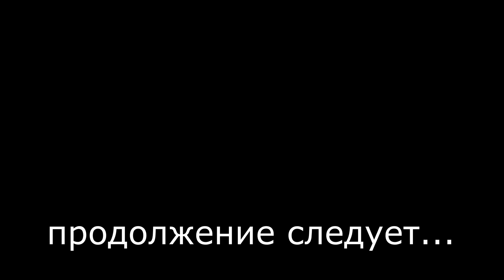Каннабис. Новые исследования Стар-Ток с Нилом деГрасс Тайсоном. 1/3 Перевод STAHANOV2000.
Эпизод 1.

Мы «подсели на травку»?
В этом выпуске Нил де Грасс Тайсон и соведущие Чак Найс и Гэри О'Рейли развенчивают научный миф о марихуане вместе с нейробиологом из Гарвардской медицинской школы и директором программы MIND доктором Стейси Грубер. Как каннабис используется в медицинских целях? Узнайте о последних исследованиях в области неврологии каннабиса, о том, как сформулировать долгосрочное исследование и о том, как различные соединения взаимодействуют с мозгом. Узнайте историю штамма «Charlotte's Web», и нет, дело не в том, что он заставляет вас видеть слова в паутине. Мы исследуем наши эндоканнабиноидные рецепторы и места, где связываются ТГК и КБД. Были ли мы предназначены для того, чтобы подняться? Как CBD используется для помощи людям, выздоравливающим от COVID? Мы противопоставляем электрохимию мозга физическому повреждению. Может ли КБД помочь пациентам с ХТЭ? Как вы проводите испытания черепно-мозговой травмы на людях? Узнайте о генетическом профилировании и о том, как ваша ДНК влияет на воздействие ТГК на организм. Вызывает ли ТГК психоз? Правда ли, что вам следует избегать ТГК, если в вашей семье есть случаи шизофрении? Трава помогает или мешает восстановлению мышц? Каковы распространенные мифы о марихуане? Мы выясняем, реально ли «рефрижераторное безумие» и действительно ли марихуана является наркотиком-воротником. Зависимость от марихуаны ухудшается? Что бы хиппи из 60-х подумал о сегодняшней травке? Есть ли разница между биохимической зависимостью и просто сильной симпатией к чему-то? В чем разница между индикой и сативой? Как каннабис влияет на развивающийся ум? Все это, а также сколько других заводов остаются недоиспользованными? Спасибо нашим покровителям Zero Chill, Мэтью Розаку, Матею Михняку, и Джино Колауто за поддержку на этой неделе. ПРИМЕЧАНИЕ. Посетители StarTalk+ могут смотреть или слушать весь этот эпизод без рекламы. Получите НОВУЮ книгу «Космические запросы» (5/5 баллов на Amazon!)

О StarTalk: Наука встречается с поп-культурой на StarTalk! Астрофизик и директор планетария Хейдена Нил де Грасс Тайсон, его соведущие, приглашенные знаменитости и ученые обсуждают астрономию, физику и все остальное о жизни во Вселенной. Продолжайте смотреть вверх!